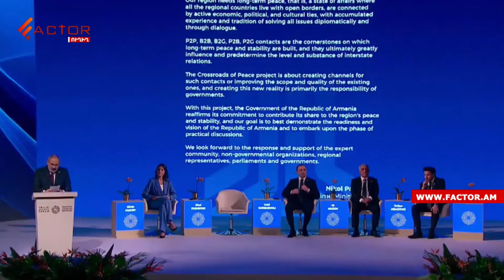Փաշինյանի ելույթը Թբիլիսիի «Մետաքսի ճանապարհ» միջազգային համաժողովին․ ՈՒՂԻՂ